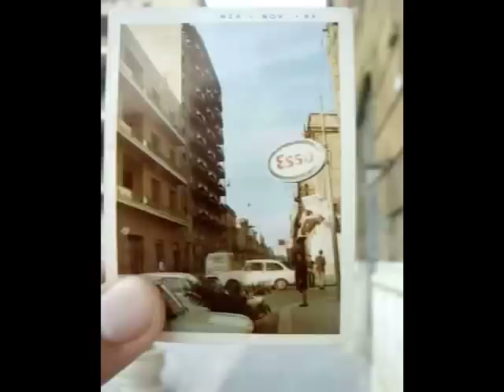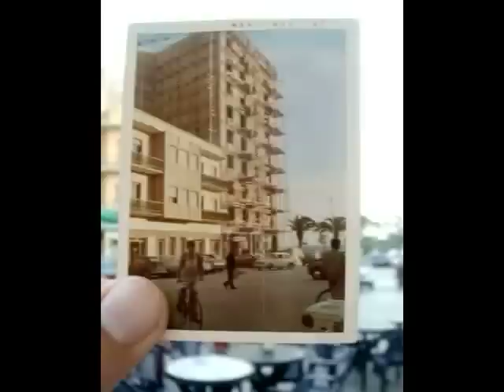Mazara Del Valo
Una vuelta por la ciudad del Nono. Back to the roots, digamos.